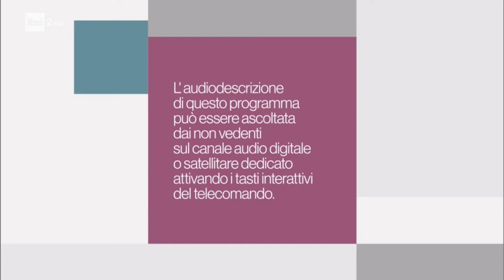[MW] 🇮🇹 RAI Radio 1 OM - Venezia/Campalto - Loop message in program with audio description - 936kHz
Loop message during advertising in program with audio description (only on MW version of Rai Radio 1).

Date & Time: 23/12/2021 • 22.55
RX: Taglio di Po (RO)
TX: Venezia/Campalto - 2kW
Setup: ICOM IC756 • Wire Loop antenna